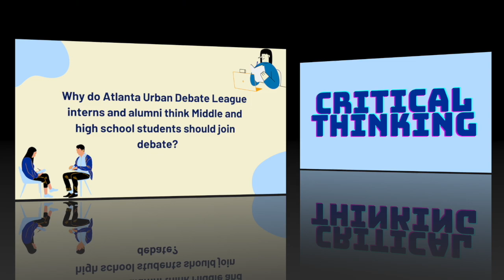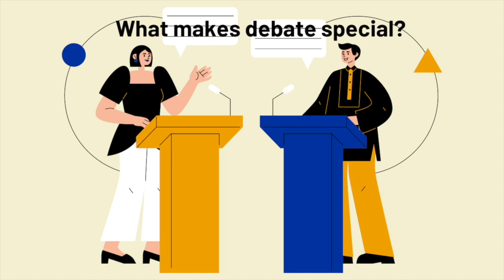Why Debate?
Statements from Atlanta Urban Debate League student interns explaining why they believe middle and high schoolers should join speech and debate.